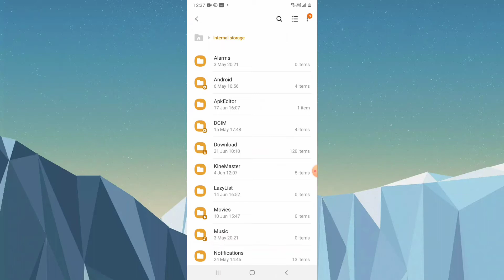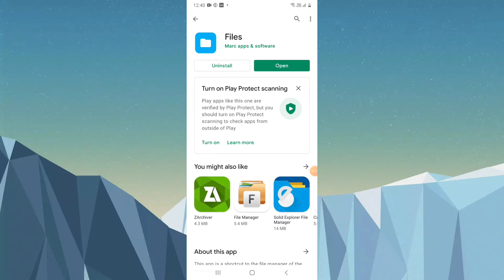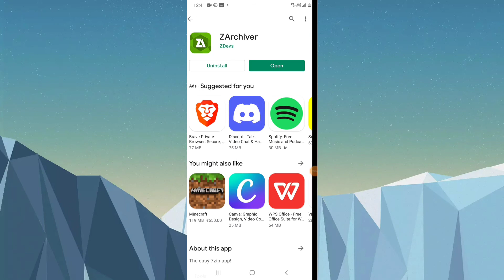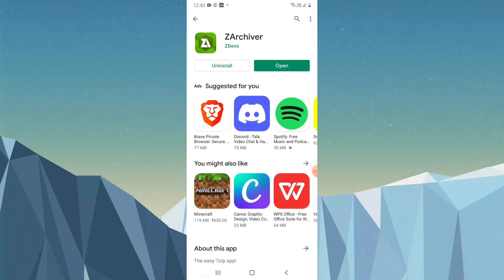HOW TO FIX Access is denied in ZArchiver | How to Open/Access Android data & obb in Android 11